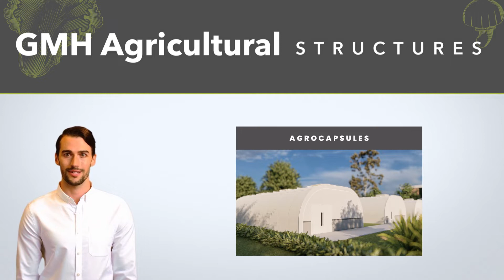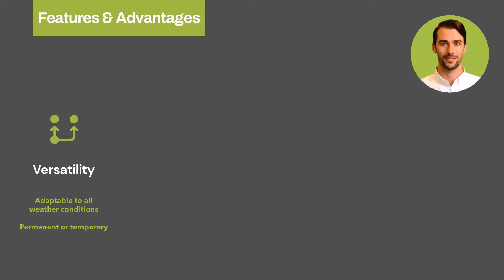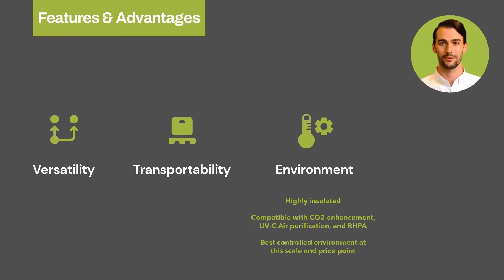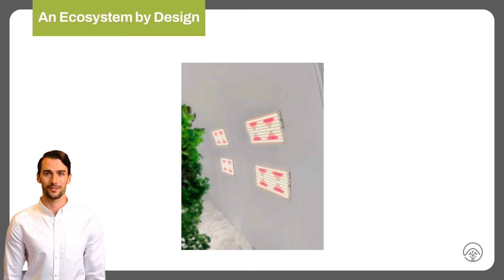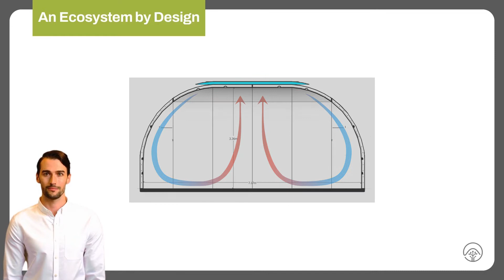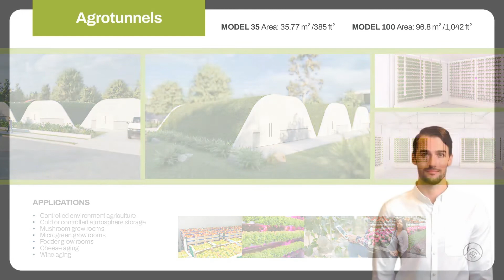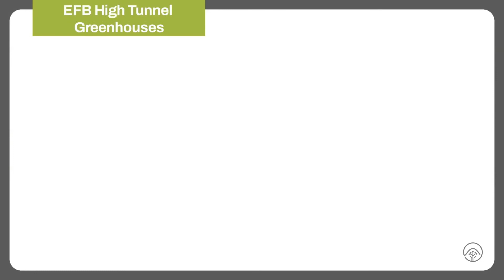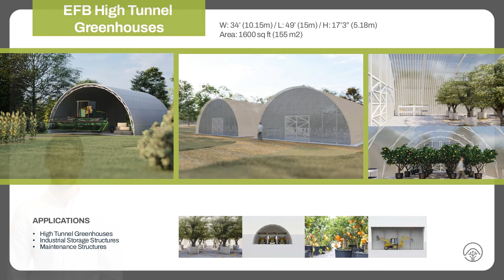GMH Agricultural Stuctures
Our technology creates the best and highest-yielding indoor environments for high-density decentralized cultivation. Our structures are engineered for easy operation, maximum efficiency, and low operational costs.
You won’t find other systems like ours on the market today.

Our structures can be used to build controlled environments for agriculture, food processing environments, perishable goods storage environments, high-tunnel greenhouses, storage facilities, and much more. Grow high-quality, organic, fresh produce with unique flavors and unmatched taste closer to its final destination in any environment in the world, regardless of land, climate, or time of the year.